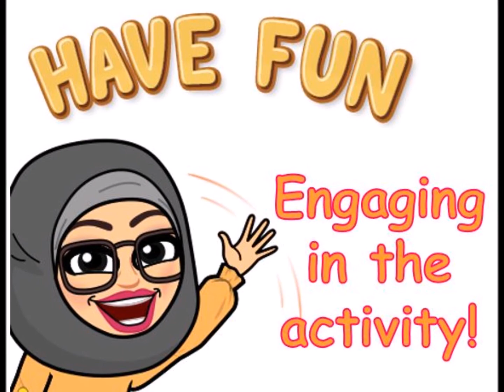Science Activity Volcano Eruptions